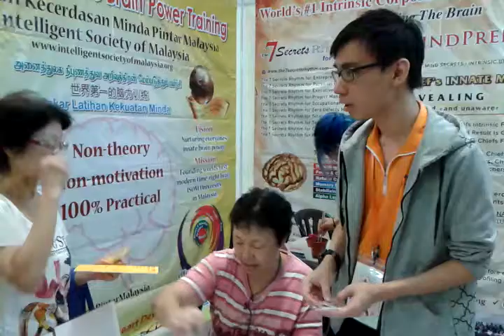Visitor Briefing at 11th Malaysia Festival of the Mind, Kuala Lumpur P1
Sharpening Your Mind, Boosting Your Brain

The Malaysia Festival of the Mind (MFotM) is back with more excitement and rewards!

This 11th Edition of the MFotM, like the previous Festivals, is specially brought to you by the Malaysia Mental Literacy Movement, Universiti Tunku Abdul Rahman and Tunku Abdul Rahman University College.

11th MFotM commits to enrich you with a truly stimulating experience:
1  Enhance your mental literacy experience through our:
   - Informative Talks
- Enlightening Exhibition
- Exciting Workshops
- Mind-stimulating Games

2  Boost your capabilities in:
   - Creativity
- Brain Power
- Emotional Intelligence
- Mind Power
- Mind Mapping
- Thinking Skills

3  Stand a chance to win attractive prizes in the LUCKY DRAWS (Just get hold of the ACTIVITY CARD during your visit and follow the instructions).

Come and join us at the Festival. 'Your Journey to Better Mental Literacy' can never be more exciting and rewarding!

The 11th Malaysia Festival of the Mind (Kuala Lumpur)
(Saturday & Sunday)
Time  10.00 am - 5.00 pm
Venue  Sports Complex, Kuala Lumpur Main Campus
Tunku Abdul Rahman University College
Jalan Genting Kelang
Setapak
53300 Kuala Lumpur